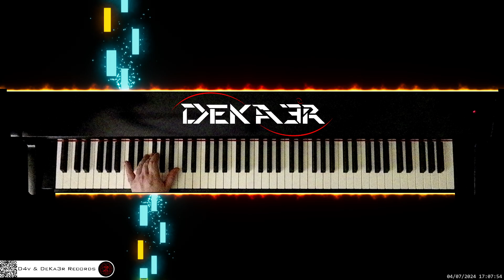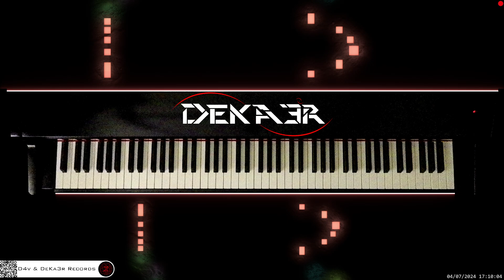🔴 irl 🎹 BALLAD OF LOVE • Piano Music